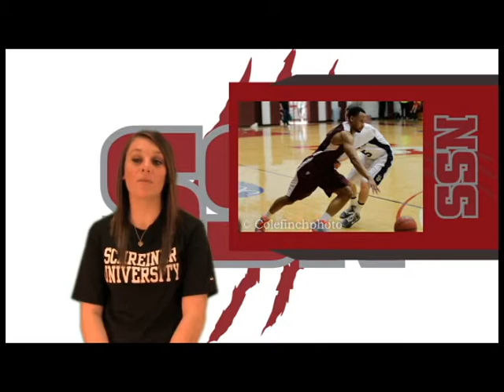SSN THE ROAR January 23, 2014